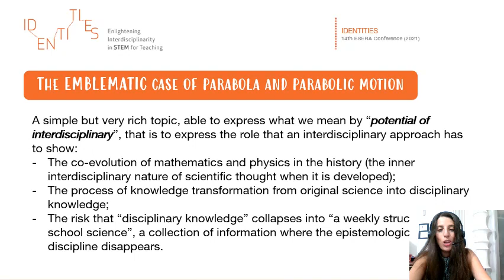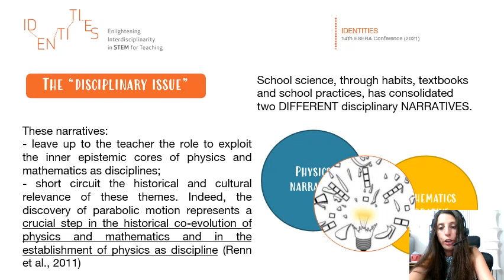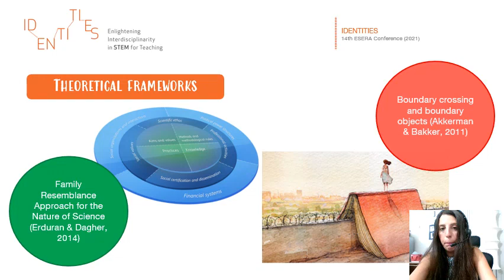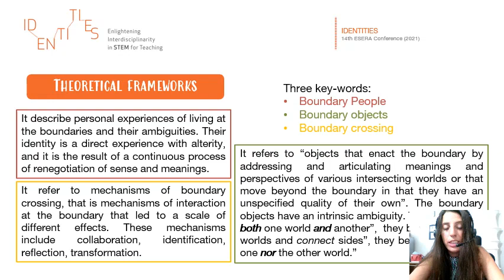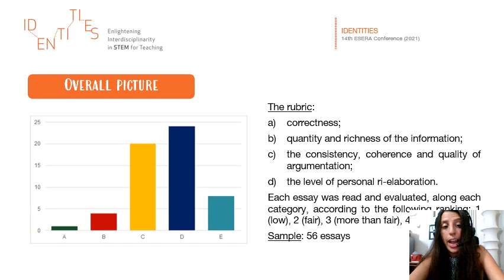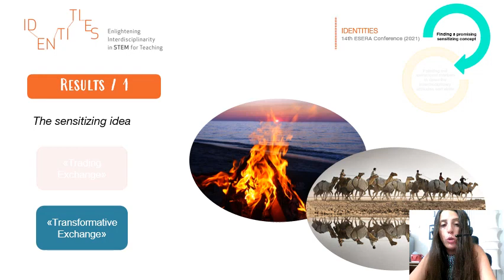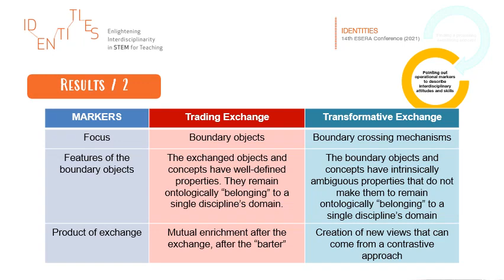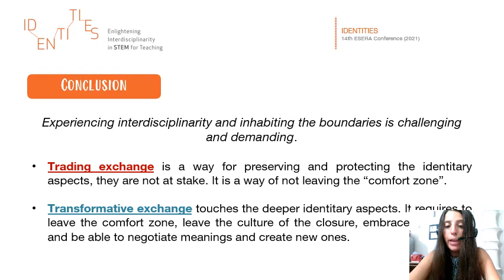PARABOLA AND PARABOLIC MOTION: CROSSING BOUNDARIES BETWEEN PHYSICS AND MATHEMATICS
In this contribution, we discuss the design and the implementation of an interdisciplinary module on parabola and parabolic motion involving about 60 mathematics and physics student-teachers. Even if the two themes are obviously inter-related, habits, textbooks and school practices created artificial barriers that separate them into disciplinary enclaves. The designed module aims to search for a theoretical-based model of interdisciplinarity on a concrete example in order to break down such artificial barriers and to exploit this topic as a historical case to reflect on disciplines' identities and their intertwining. From the preliminary analysis of the collected data, we observed that the construction of shared terminology that worked as “inter-disciplinary scaffolding” contributed to making the student-teachers change their perspectives on mathematics and physics as disciplines and on the crossing mechanisms underlying their interplay.

Sara Satanassi - University of Bologna
Olivia Levrini - University of Bologna
Paola Fantini - University of Bologna
Laura Branchetti - University of Milan

Presented during the symposium "DISCIPLINARY IDENTITIES IN INTERDISCIPLINARY TOPICS: CHALLENGES AND OPPORTUNITIES FOR TEACHER EDUCATION" at ESERA Conference 2021